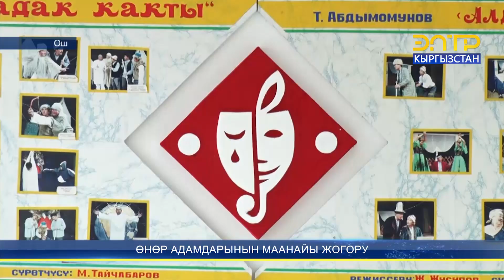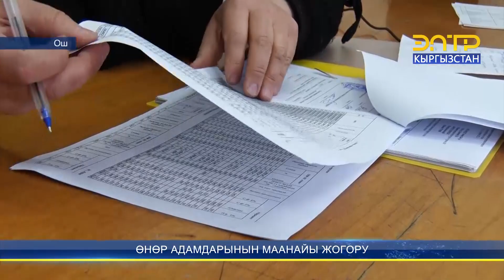ӨНӨР АДАМДАРЫНЫН МААНАЙЫ ЖОГОРУ